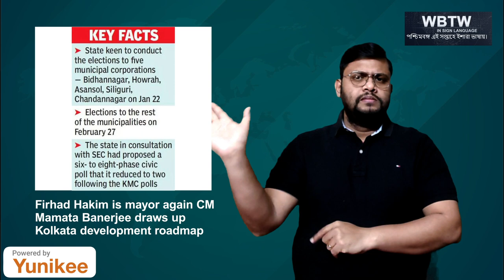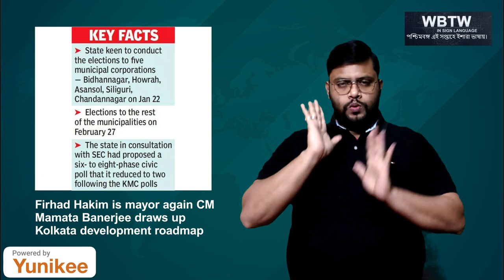Firhad Hakim is mayor again CM Mamata Banerjee draws up Kolkata development roadmap